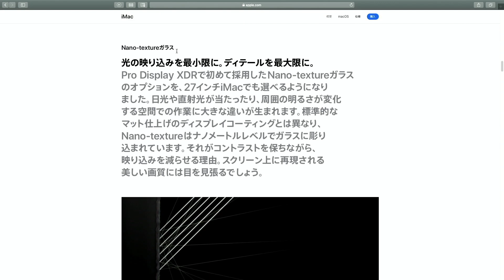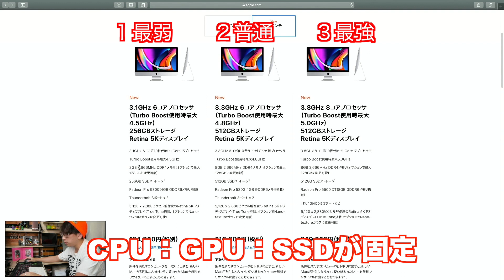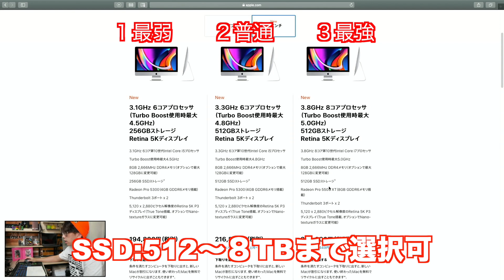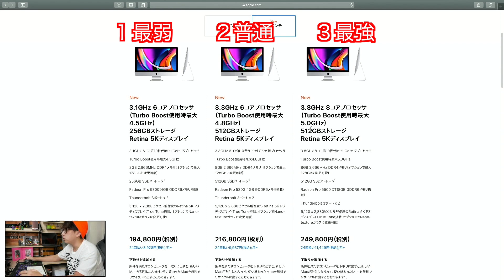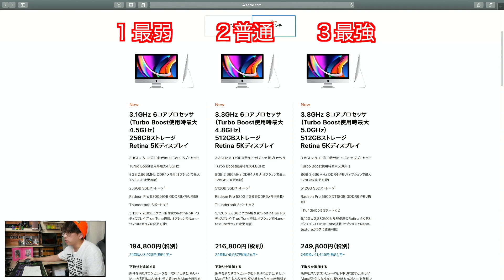これで全て理解できる！！新型iMac 27inch 2020モデルまとめ&買い方ガイド！Apple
Apple iMac 27inch

旧２７inchはこちら
Apple iMac (27インチ, Retina 5Kディスプレイモデル, 3.0GHz 6コア第8世代Intel Core i5プロセッサ, 1TB)

Apple iMac (27インチ, Retina 5Kディスプレイモデル, 3.7GHz 6コア第9世代Intel Core i5プロセッサ, 2TB)

Apple iMac Pro (27インチ, Retina 5Kディスプレイモデル, 3.2GHz 8コアIntel Xeon Wプロセッサ)

関連動画

・AirPods Proが神イヤホンになるアップデート！皆の評価の高かったバーチャルサラウンドをおさらい！Apple

・(速報)ipadpro,iPhone12にも搭載の●●付きApple Glassで何が可能に?現実的なメリット・デメリット!デザイン･モデル名･値段･発売日を解説

RODE ロード VideoMic GO DeadCat GO 付属 コンデンサーマイク セット 日本語説明書付 [並行輸入品]

好きなものはファッションと家電と便利グッズ！！
これは便利！！
フリースタイルYouTuber よろしくどうぞ‼︎

27歳男性
1993年4月21日
ニックネーム：TAKA
好きなバンド：UVERworld、ワンオクロック
出身：広島県福山市
前職：アパレル生産管理
現在：メカなどの部品販売、納期管理、WEBサイト改善を仕事にしています
詳細